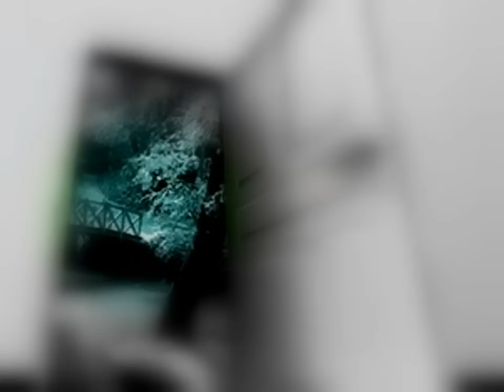Черубина де Габриак - Ты в зеркало смотри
Черубина де Габриак - Ты в зеркало смотри. Исп. Boris Vetrov. Музыка Flavio Premoli